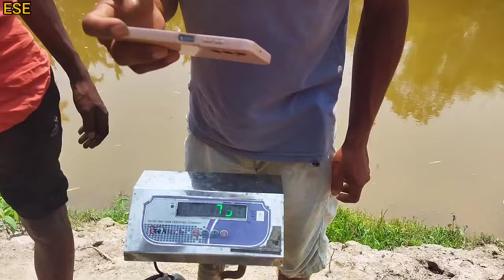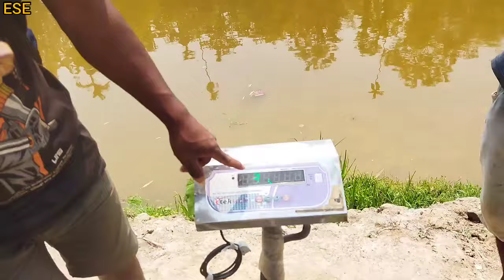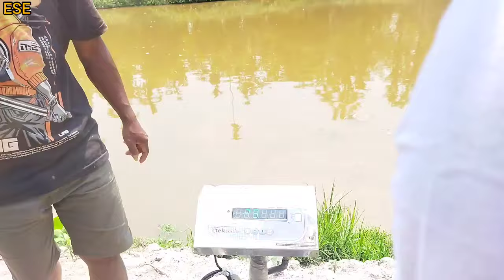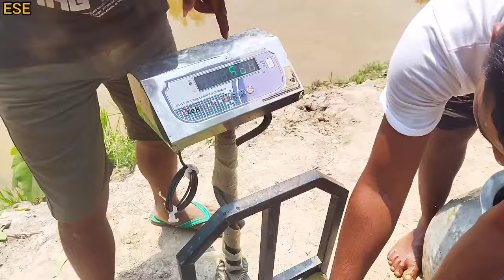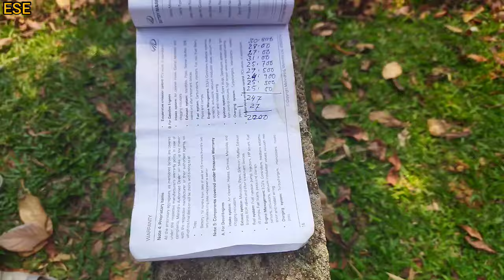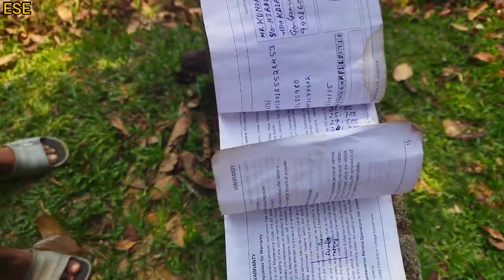Rongdan Kukurta Fishing competition-na Na.tok watdaptaia